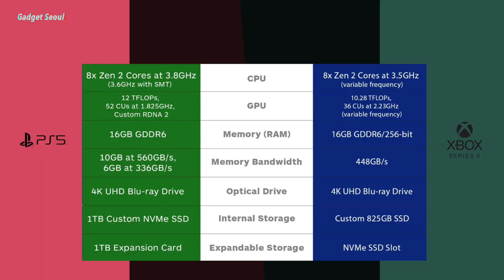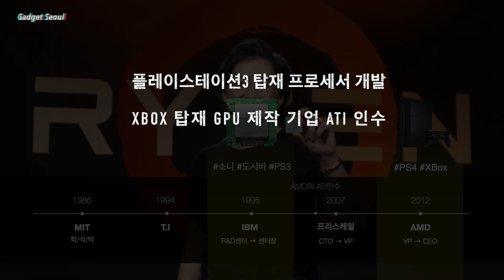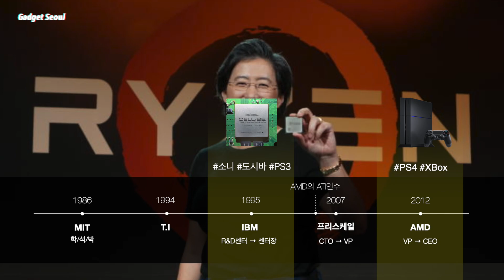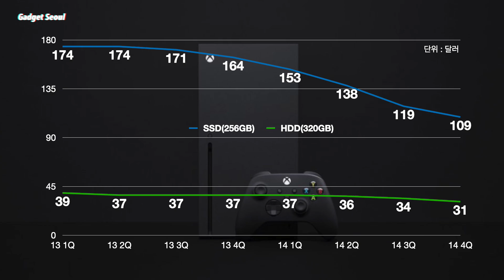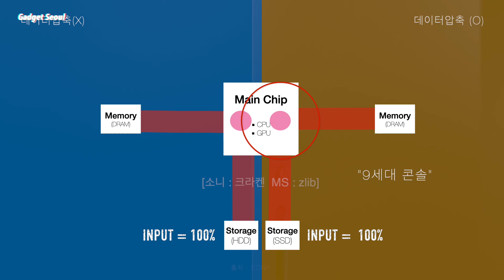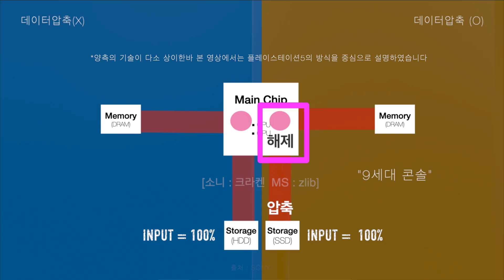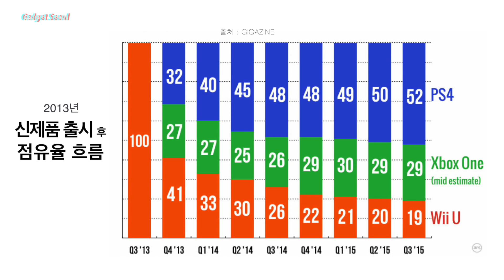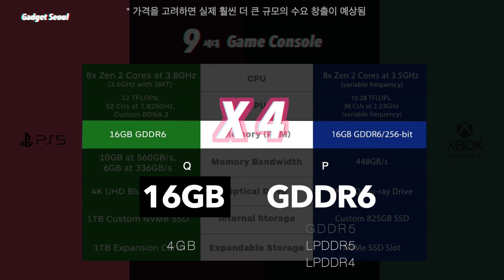반도체 회복을 이끌 新성장 모멘텀. 마침내 등장한9세대 게임콘솔 PS5(플스)와 XBOX(엑스박스) series X가 만들어낼 마법의 시간.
플레이스테이션과 엑스박스. 여러분들은 이 두 이름에 대해 알고 계신가요? 만약 나는 게임을 안해서 별 관심없는 이야기다 생각하신다면 조금만 더 기다려주시길 부탁드립니다.

오늘 이야기는 게임에 대한 이야기가 아닌 이 두 이름이 2020년의 IT시장에 끼칠 영향에 대한 이야기이기 때문입니다.